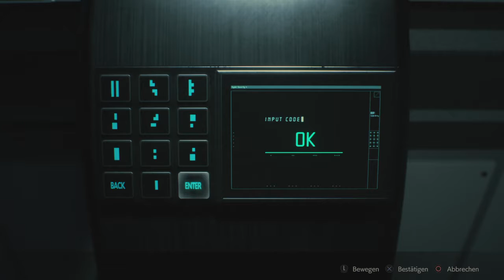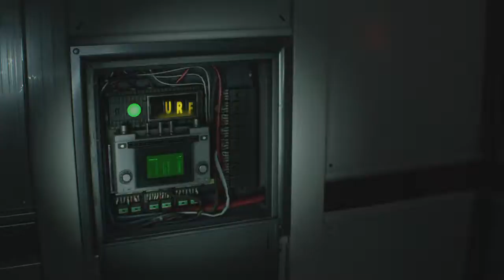RESIDENT EVIL 2 REMAKE [DEUTSCH/GERMAN] #27